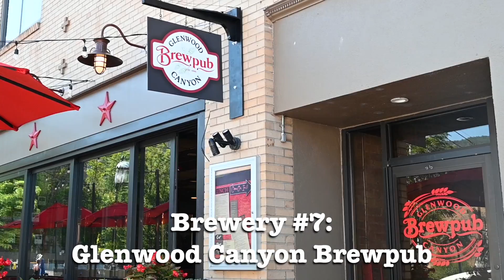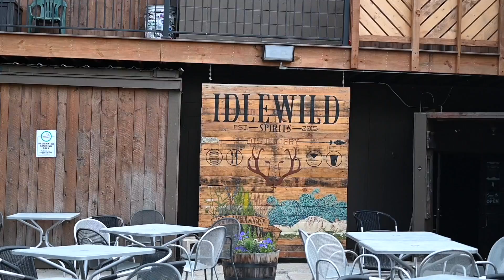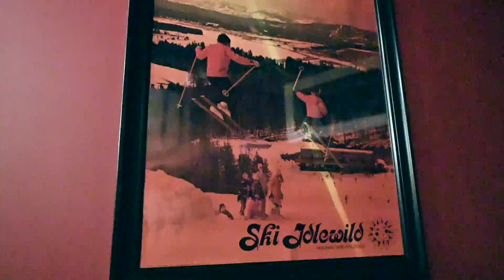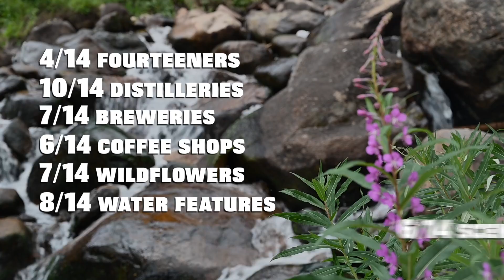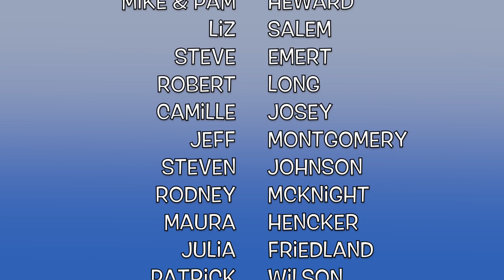The Colorado 14er Project - Day 7: Glenwood Springs to Winter Park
After a small break for the holidays, it's time to get back to our 14er project with Day 7! On this day, we took a break from hiking and visited some great locations around Colorado including the Glenwood Brewpub, Idlewild Spirits, take the Glenwood Canyon Drive, and visit a waterfall and wildflower. If you're itching for another hike, just wait until Day 8 when we tackle two fourteener summits!